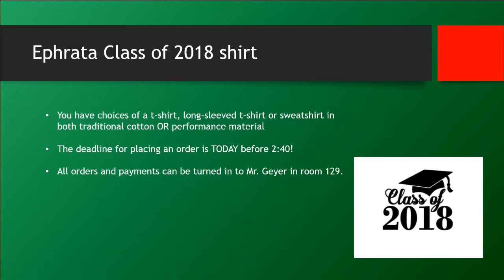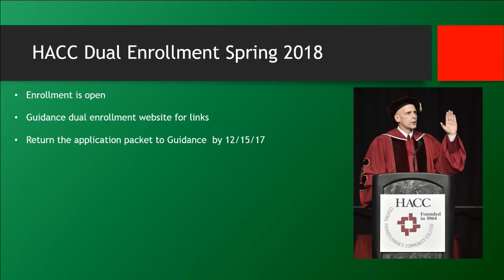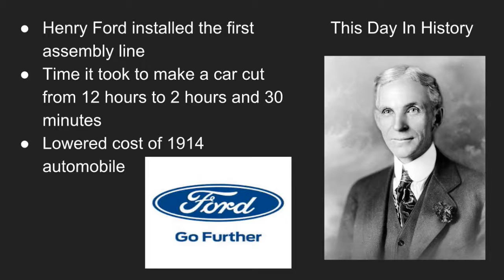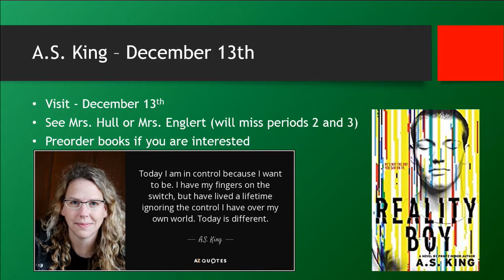2017 12 01